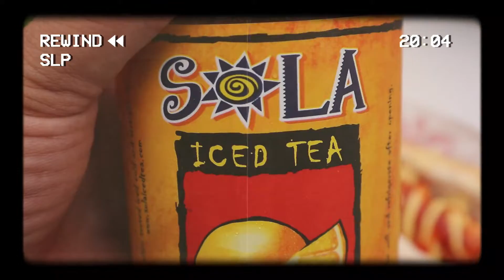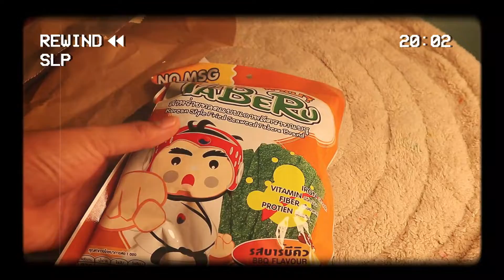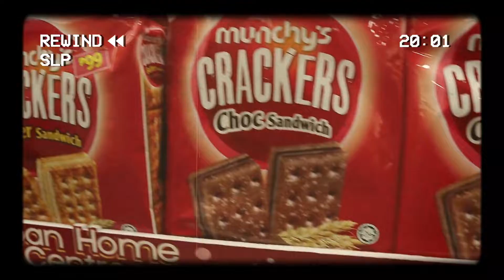Video Diary: September Last Scene 9302022 🍂📒🥘🌧 Uni 👨‍🎨 No Talking Vlog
Red Cuaresma 📮🗳

Aesthetics covers both natural and artificial sources of aesthetic experience and judgment. It considers what happens in our minds when we engage with aesthetic objects or environments such as in viewing visual art, listening to music, reading poetry, experiencing a play, exploring nature, and so on. The philosophy of art specifically studies how artists imagine, create, and perform works of art, as well as how people use, enjoy, and criticize their art. It deals with how one feels about art in general, why they like some works of art and not others, and how art can affect our moods or even our beliefs. Both aesthetics generally and philosophy of art especially ask questions like "What is art?," "What is a work of art?," and "What makes good art?"

Mga Gamit ko sa Pag ba-blog 📽

📷: FUJIFILM & CANON
💻: ACER ASPIRE
🎬: FILMORA 7
🎞: ADOBE PHOTOSHOP CS4
📽: INSHOT
📞: SAMSUNG A21s

Kontakin niyo po ako dito: 📮